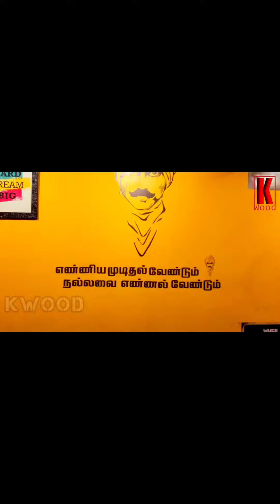kwood"s food vlog.